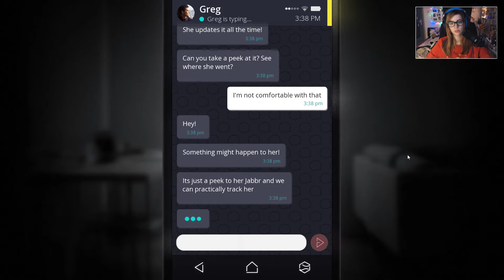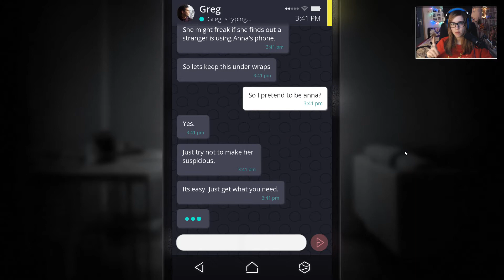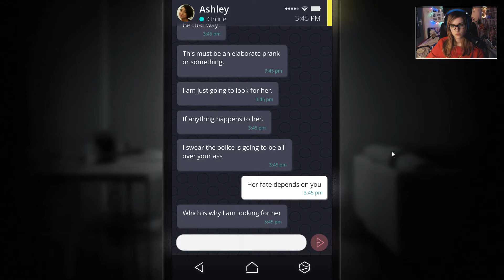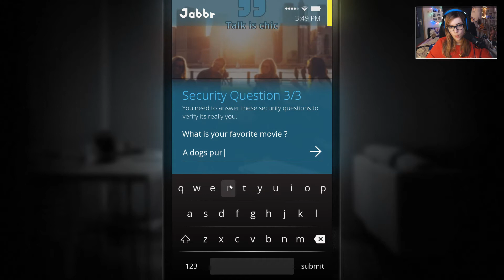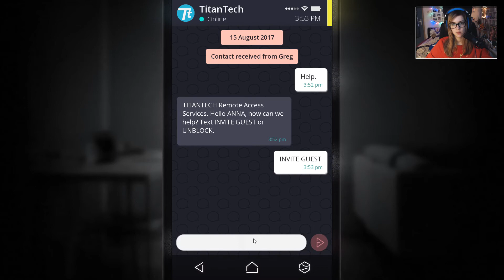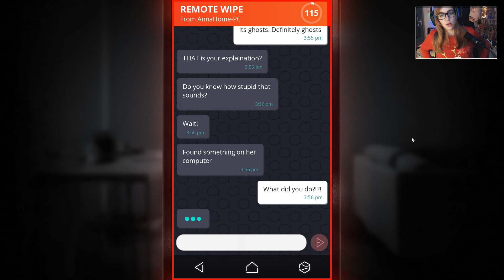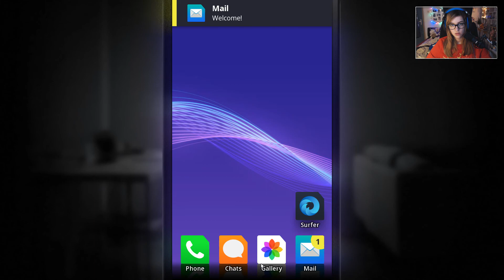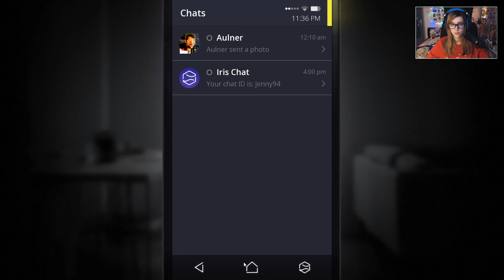SIMULACRA [2.0] #02 - Ich kann ein Arsch sein!! | Let's Play Simulacra (Deutsch/German)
LET'S PLAY: SIMULACRA [2.0]
#02 - Ich kann ein Arsch sein!!

Es tut mir echt leid, ich will das ja eigentlich gar nicht :(
Es ist zu Zwecken des Spielverlaufes :(

Aber an manchen Stellen muss ich zugeben, macht es echt Spaß ein Arschloch zu sein :)))

Plattform:
PC